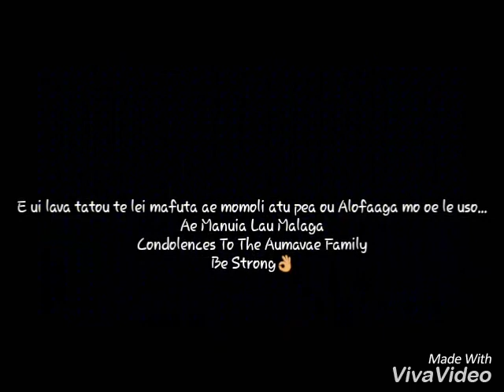Bro Keith Ben Aumavae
😔👌 R.I.P Uso